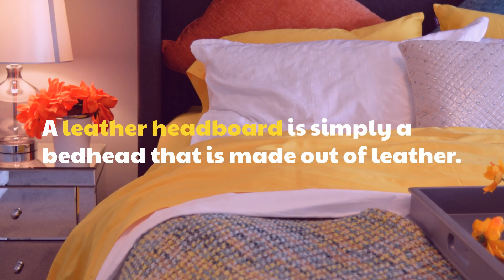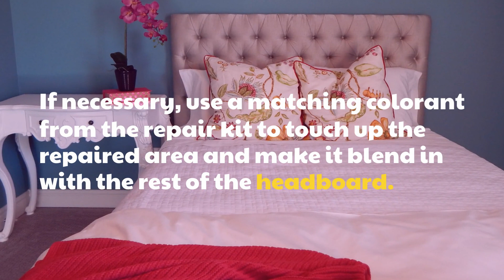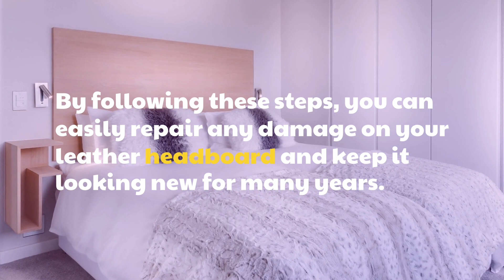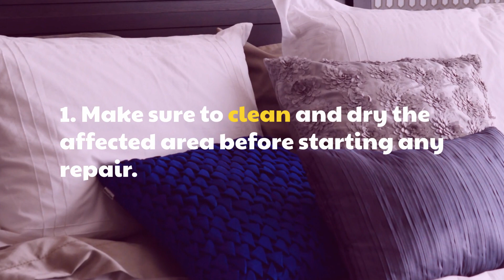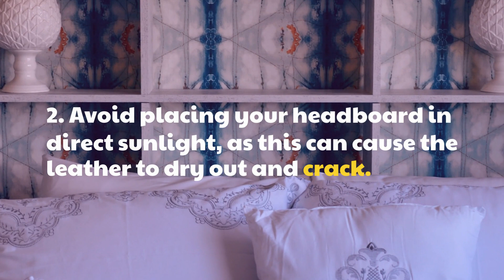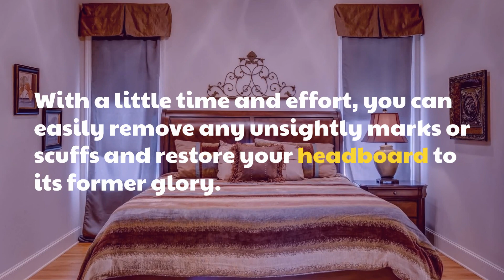How to Repair Leather Headboard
There’s nothing quite like a good night’s sleep in a comfortable bed. If you’re lucky, your bed might even have a headboard.

Follow these simple steps to get your headboard looking as good as new. Keep watching for instructions on how to repair leather headboard.